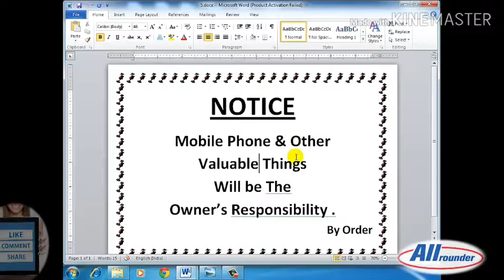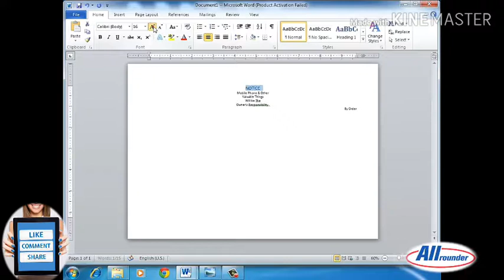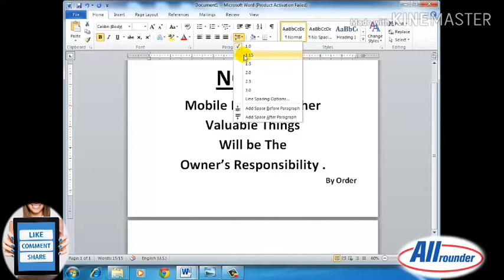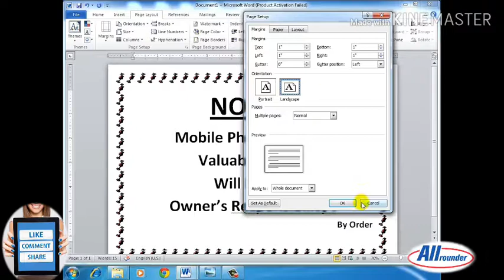How to create notice board in ms word । एमएस वर्ड में नोटिस बोर्ड कैसे बनाएं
Hi hello Friend's!
      Welcome to our youtube Chanel Allrounder made in india!

     Dosto is video me humne ms word mein notice board kaise banate hai is ke baareme sikhaya hai!
Aap is video ko pura dekhkar sikh lo!